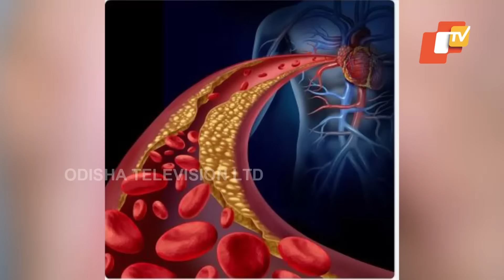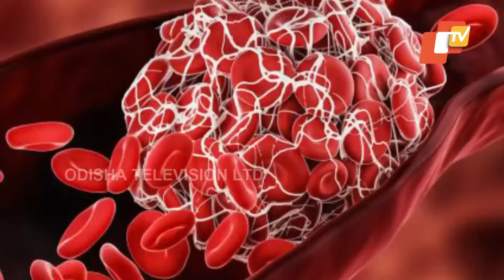ଆପଣ ନେଇଛନ୍ତି କି କୋଭିସିଲ୍ଡ ଟିକା ?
ବିଶେଷଜ୍ଞଙ୍କ ମତରେ ସମ୍ପୂର୍ଣ୍ଣ ନିରାପଦ ନୁହେଁ କରୋନା ଟିକା ! ସ୍ୱାସ୍ଥ୍ୟ ପ୍ରତି ବିପଦ ଆଣିପାରେ କୋଭିସିଲ୍ଡ । କୋଭିସିଲ୍ଡର ରହିଛି ଗୁରୁତର ପାର୍ଶ୍ୱପ୍ରତିକ୍ରିୟା ।
OdishaTV is Odisha's no 1 News Channel. OTV being the first private satellite TV channel in Odisha carries the onus of charting a course that behoves its pioneering efforts. Accordingly its charter objectives are FREE, FAIR and UNBIASED. OTV delivers reliable information across all platforms: TV, Internet and Mobile.